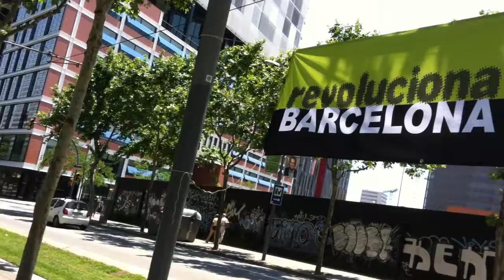diagonal Barcelona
arriving to Mcluhan  Galaxy Conference Barcelona